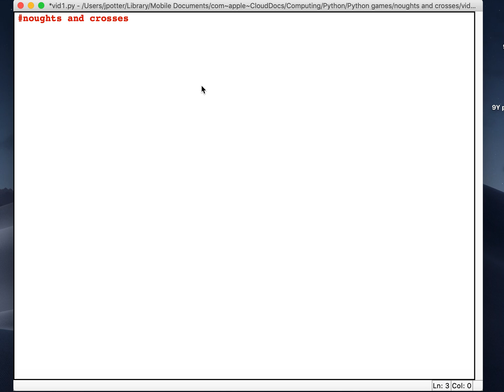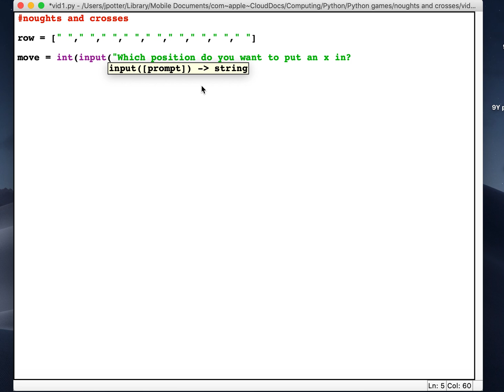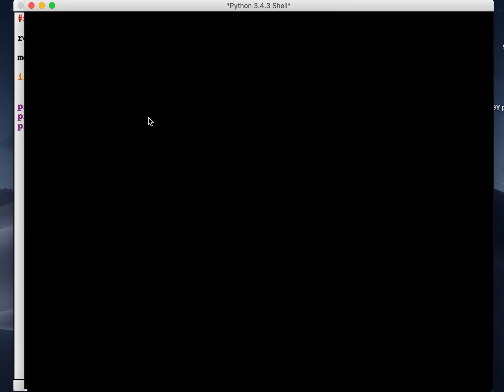Python Noughts & Crosses / Tic Tac Toe Game 1: Board setup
This video will show you how to set up a noughts and crosses board in python and allow a player to put an x into any position.